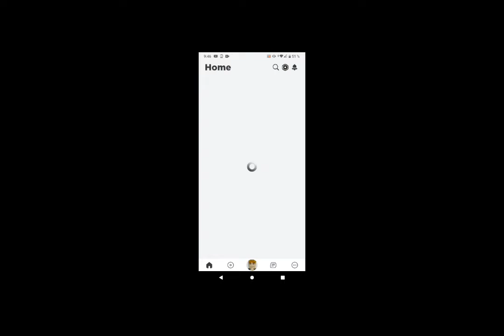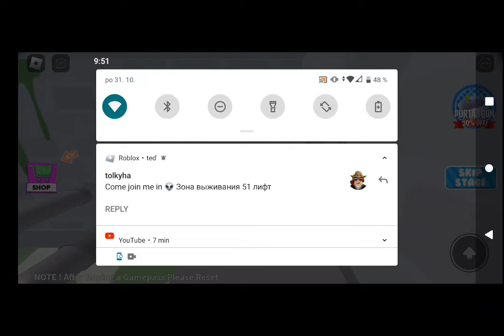Roblox Escape The Evil Motel Parkour Obby ( Napsal jsem nesprávnou hru)